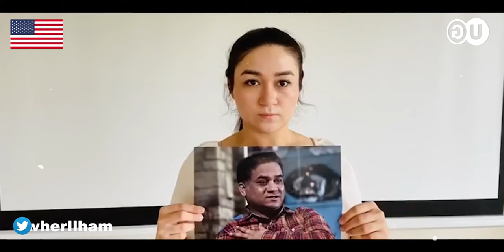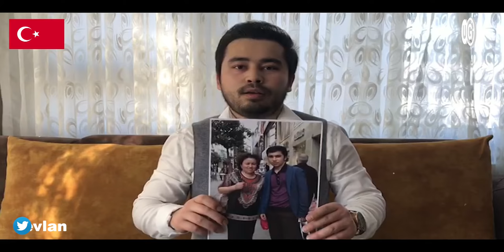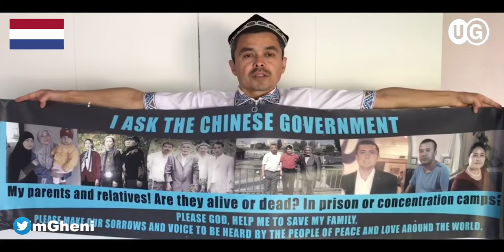Why 20 strangers Came Together? Hear Uyghurs